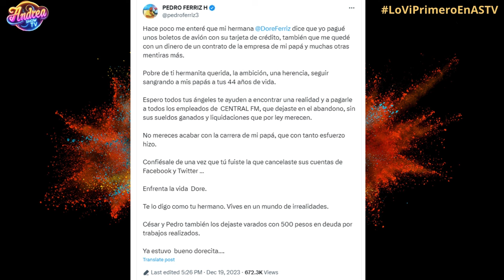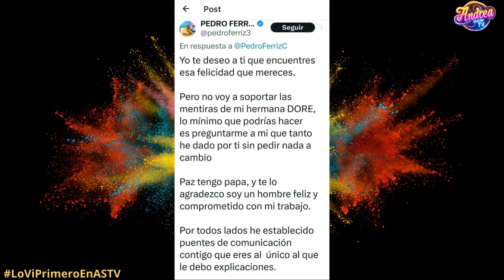🧨💥 PEDRO FERRIZ HIJAR